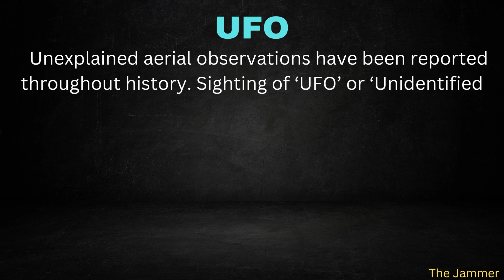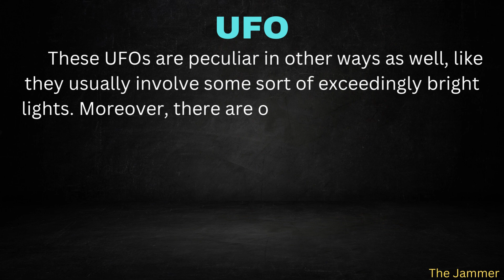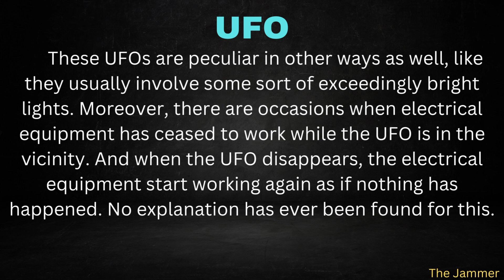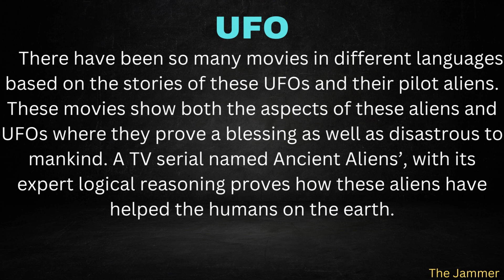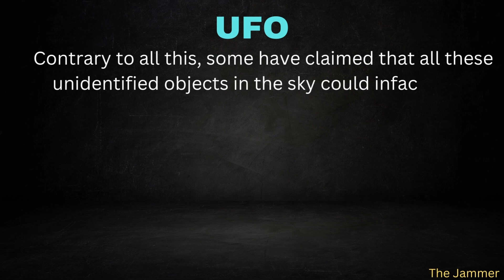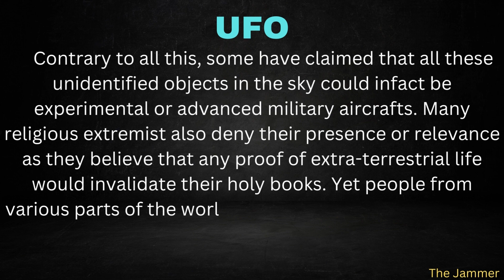Essay On UFO With Easy Language In English | The Jammer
These UFOs are peculiar in other ways as well, like they usually involve some sort of exceedingly bright lights. Moreover, there are occasions when electrical equipment has ceased to work while the UFO is in the vicinity. And when the UFO disappears, the electrical equipment start working again as if nothing has happened. No explanation has ever been found for this.